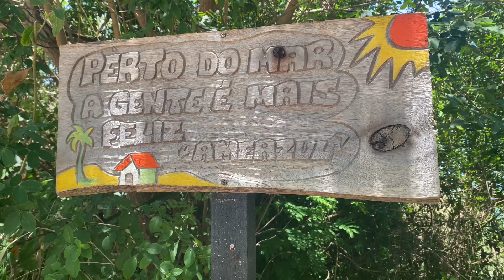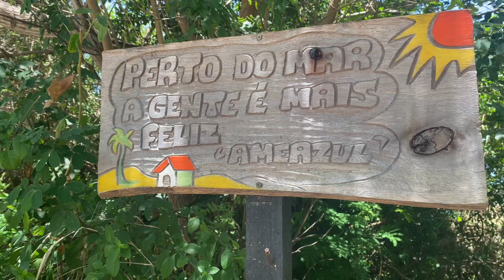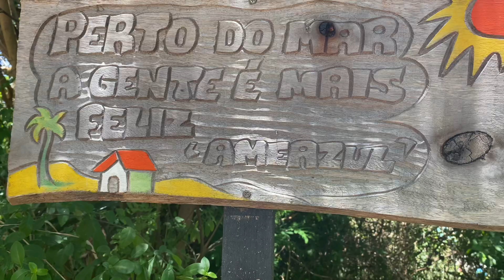Insumos Coronavac#5.400 litros de insumos#8 milhões e meio doses#3 de Fevereiro#Mar#Natureza#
Olá nesse vídeo falo a respeito da Chegada dos Insumos da Coronavac. Serão 5.400 litros. Responsável para fabricar 8 milhões e meio de doses. Mar agente é mais feliz#Cristina Bumachar#